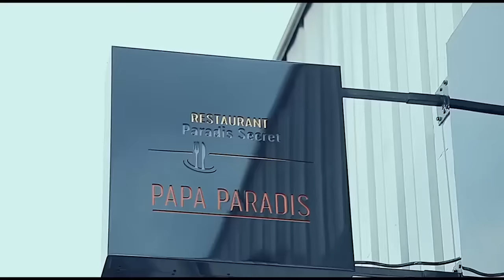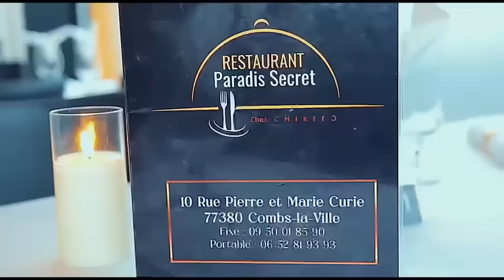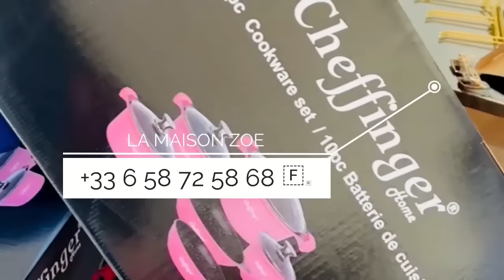MORGUE PASTEUR MARCELLO PLEURE DEVANT CERCEUILLE DE MAMAN BLANCHE TUNASI A LA MORGUE DU CINQUATAINAI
PASTEUR MARCELLO PLEURE DEVANT CERCEUILLE DE MAMAN BLANCHE TUNASI A LA MORGUE DU CINQUATAINAIRE FAMILLE ET MEMBRES DE L'EGLISE LA COMPASSION